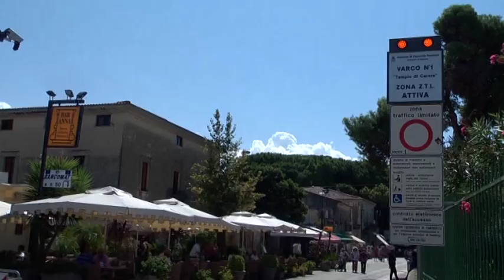CAPACCIO PAESTUM ABUSIVISMO, 500 POSIZIONE SOSPETTE